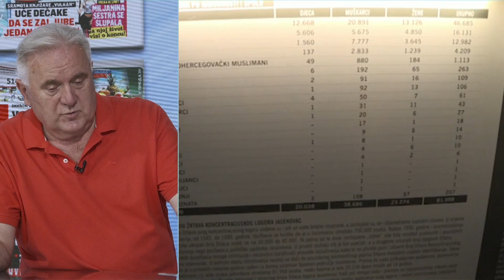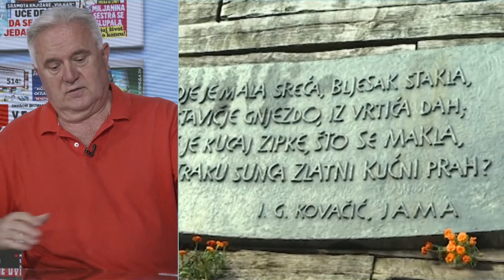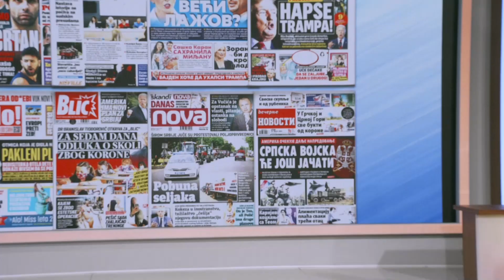Demografska slika ne moze da se popravi u gradovima, tu pada, ona se popravlja u ruralnim delovima!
Gosti: Ratko Dmitrović - Ministar za brigu o porodicu i demografiju

Voditelji: Aleksandar Smolović i Aleksandra Stanisavljević